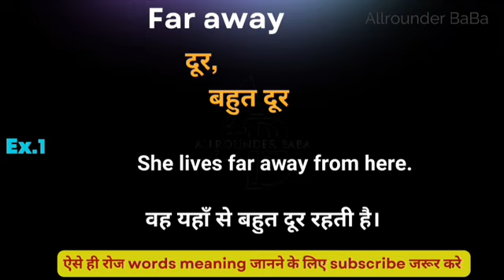Far away meaning in hindi || Far away ka matlab kya hota hai || word meaning daily use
far away meaning in hindi
Hindi to English
Word meaning